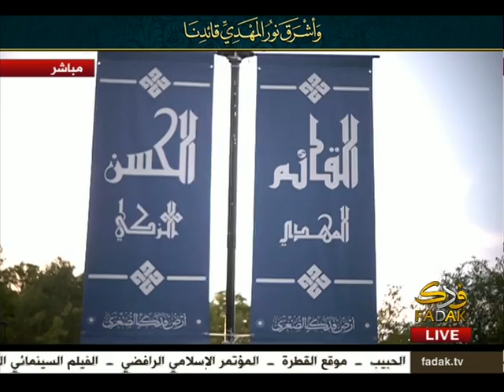مالذي حجب إمامنا عنا؟ (قصة رائعة بلقيا الإمام المهدي)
مقطع من البث المباشر للإحتفال البهيج بذكرى ميلاد الإمام الحجة المهدي عجل الله تعالى فرجه الشريف 2017